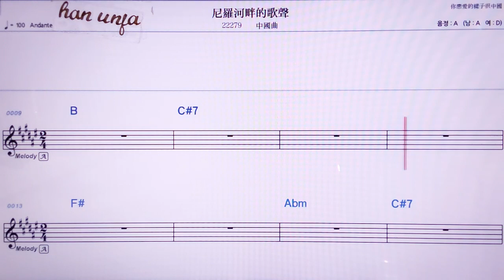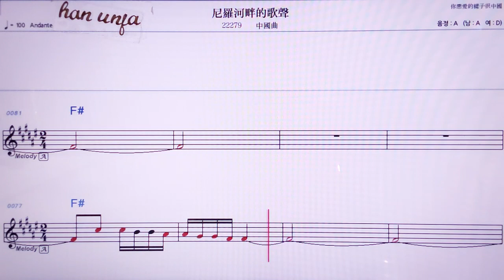💖니루어허판더꺼썽/ 중국곡 👍MR,노래방, 악보, 코드,Karaoke With Sheet Music